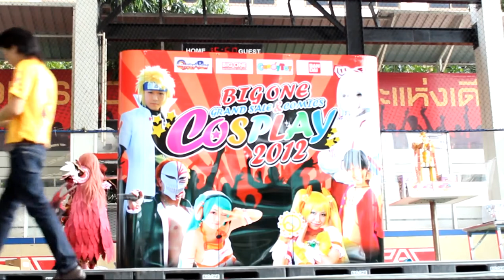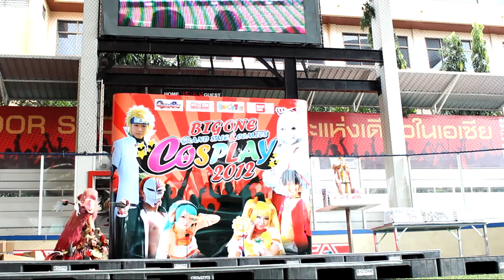BIG ONE COSPLAY CONTEST 2012 @ RAMA II - Team Drachen : Dekaron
2MOONS cosplay (Dekaron)